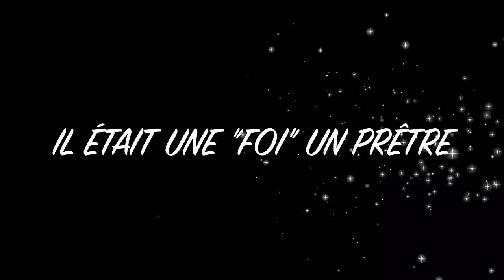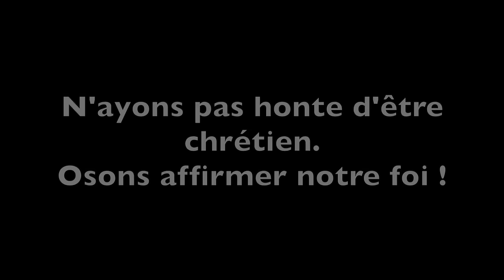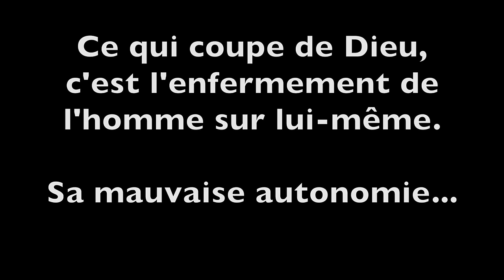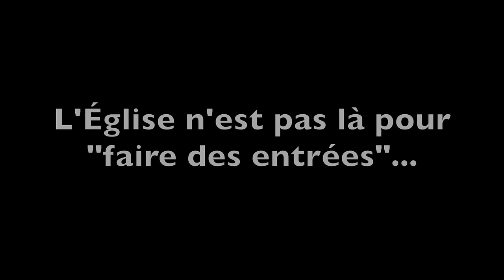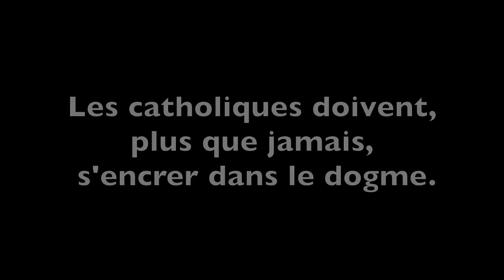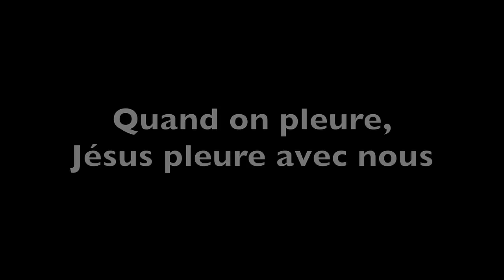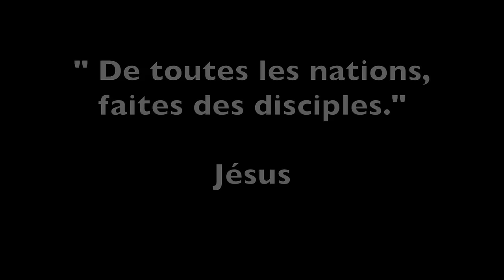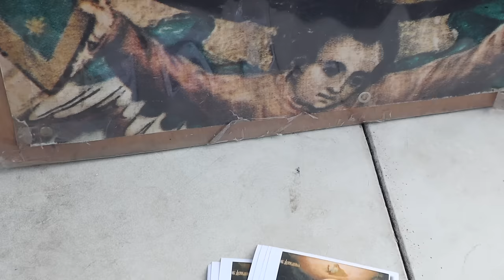IL ÉTAIT "UNE FOI" UN PRÊTRE LE PÈRE GITTON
IL ÉTAIT UNE "FOI" UN PRÊTRE " est une nouvelle émission sur la chaine de Natalie Saracco.

Face aux calomnies et aux médisances contre l'Église et contre ses pasteurs, Natalie riposte en allant à la rencontre des "bergers" auxquels le Christ a confié Son Église.
Les prêtres sont "des mecs biens" ! N'en déplaise à la pensée unique antichrist qui pollue le monde, sa bergerie et ses "moutons" 😉
Invité : Abbé Michel Gitton ( " S D F " : Sans Diocèse Fixe ).

Un immense merci et une "Love ovation" au père Michel Gitton pour son amour infini pour Dieu et sa tendresse envers Ses brebis 😉 Vous êtes un St Jean-Baptiste des temps modernes ! On vous kiffe très cher abbé ❤️
Un big "Hug" à la sister Anne Youchtchenko pour son soutien et sa disponibilité. Dieu te bénisse ❤️

" LES BOBOS SAPIENS ",
Le premier roman de Saracco est dans toutes les (bonnes) librairies !
Mais aussi sur Amazon.fr

A l'étranger

"AUX ÂMES CITOYENS, APOCALYPSE NOW !", le livre prophétique de Natalie Saracco
Pour se le procurer

Vive Dieu, vive l'Amour, vive la vie ❤️⭐️🙏🌸🍾